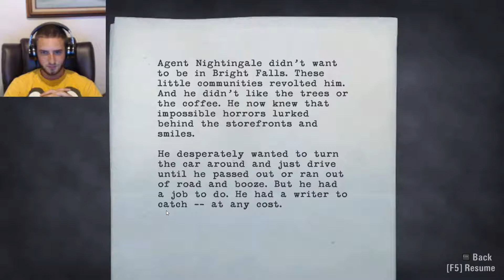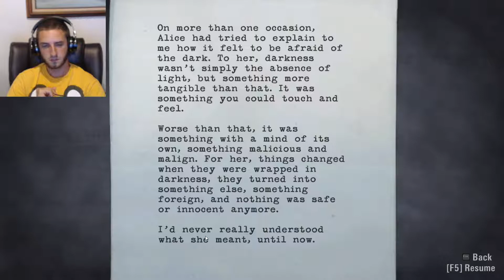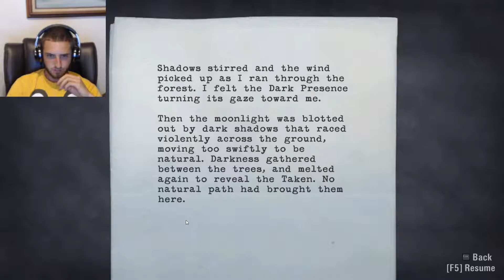Alan Wake Lets Play Gameplay Walkthrough with Commentary- PART 5